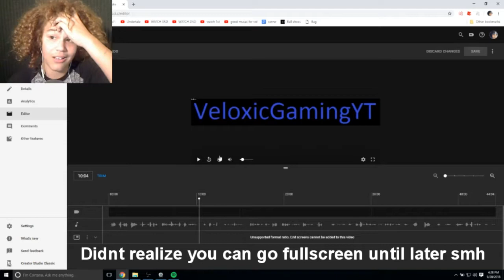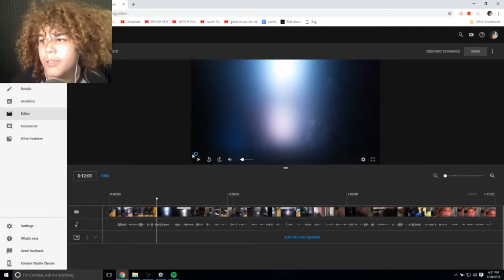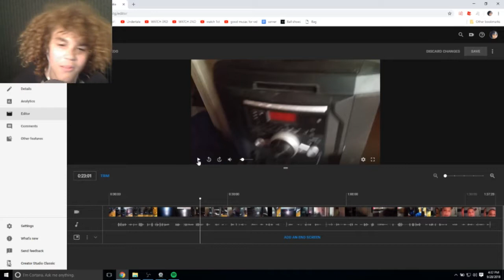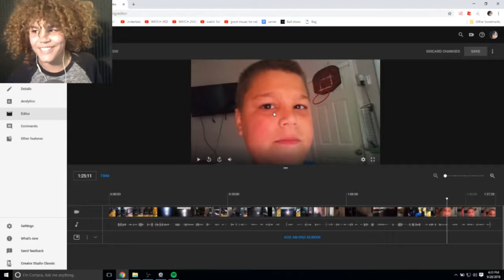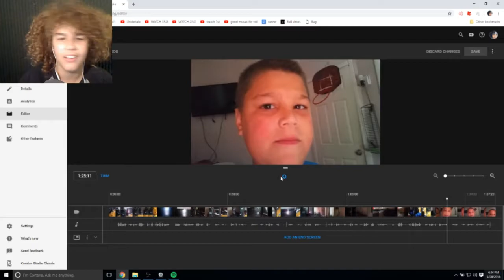Reacting to old videos!! (cringe warning)